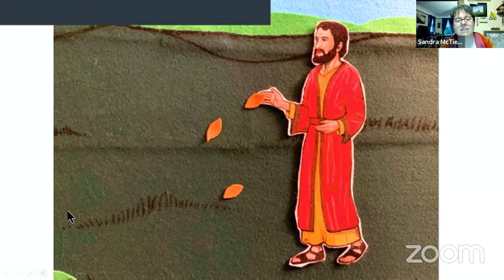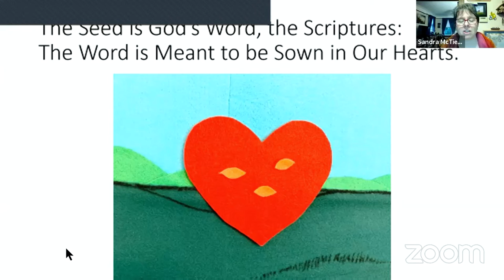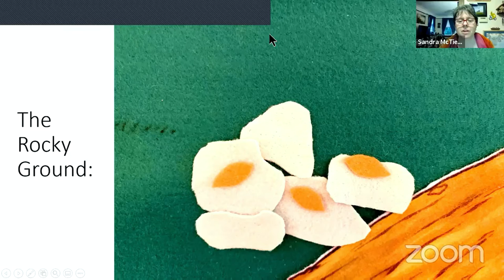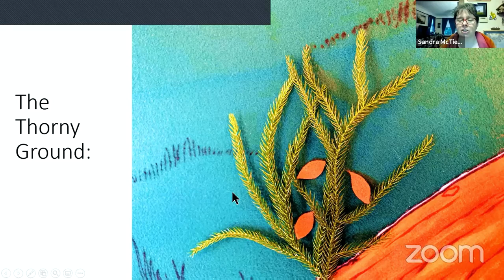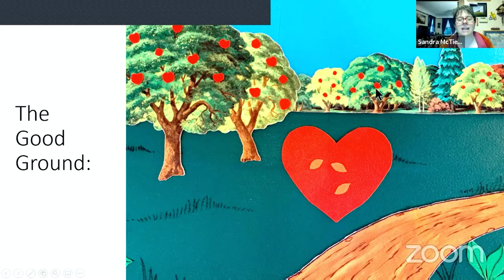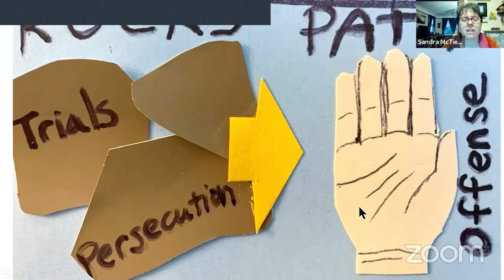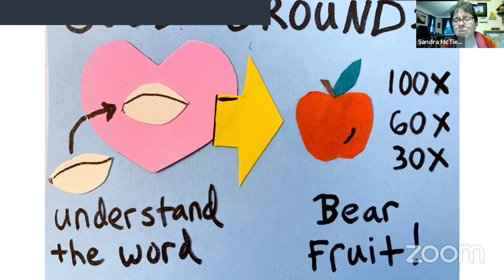Jesus Preaches The Sower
This story of Jesus preaching is repeated in the chapters of Matthew 13, Mark 4, and Luke 8. An all-time favorite parable that explains how the word of God acts on the hearts of people.